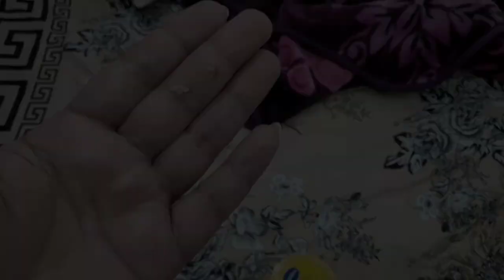Cat's care in winters | Persian cat care | the cats planet